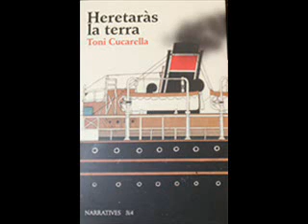toni cucarella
país